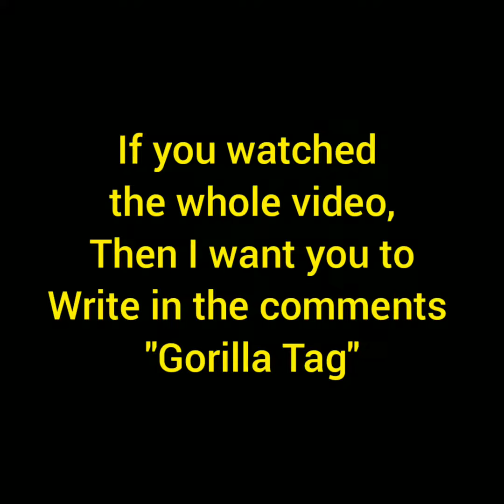Gorilla tag keyboard asmr!!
Keyboard sound asmr video!